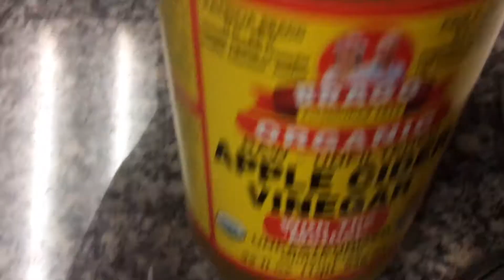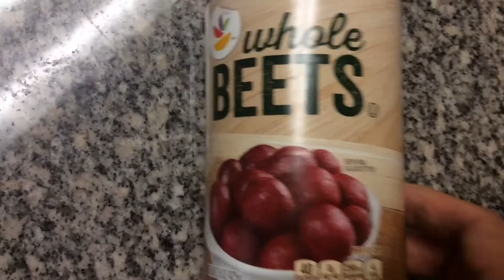How To Make Homemade Pickled Eggs + Beets With Apple Cider Vinegar